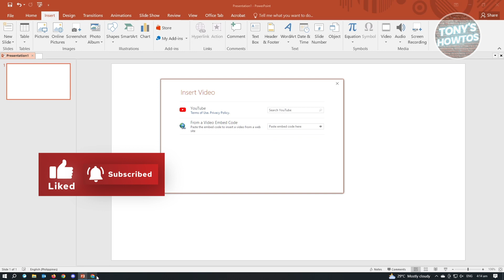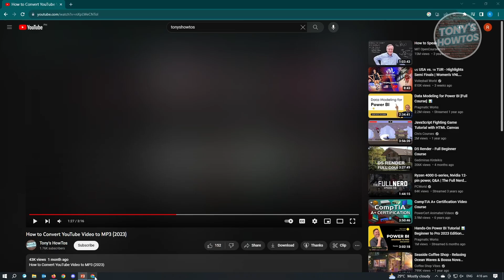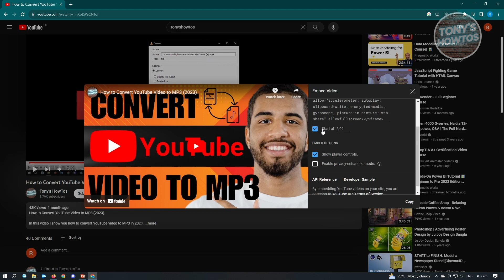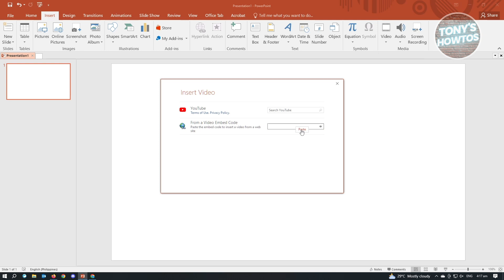How to Convert YouTube Video to PowerPoint Slides (2026)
In this video I show you how to convert YouTube video to PowerPoint slides in 2026.
Do you want to convert YouTube video to PPT in 2026? Yes? Great!

I will show you the quick and easy tutorial how to convert video to PowerPoint presentation.

This is a step by step instruction on how to convert video to PowerPoint format. This is valid for iPhone models 8, X, XS, 11, 12, 13, 14 or higher with iOS 17, 16, 15, 14, 13, 12 and earlier. This is valid for Huawei, Samsung, Google Pixel, Xiaomi and other phones running Android version 11, 12, 13, 14. This is valid for Windows 7, 8, 10, 11. This is valid for Mac.